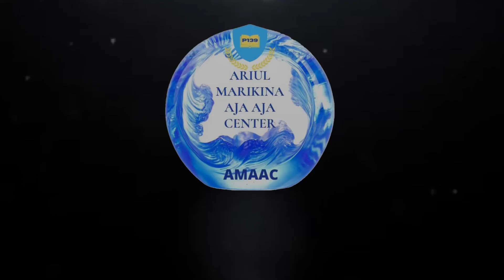Atomy Cerabebe by Jihyeon V. Kim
Atomy is a Distribution Hub of Korean Organic  Supplements and Daily Necessities.
Register through us and get our support. Its free registration